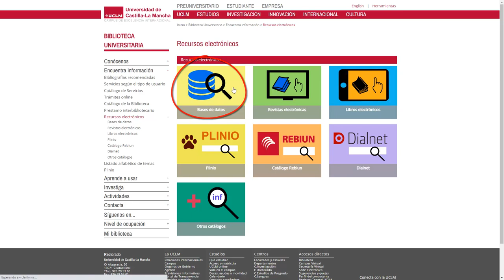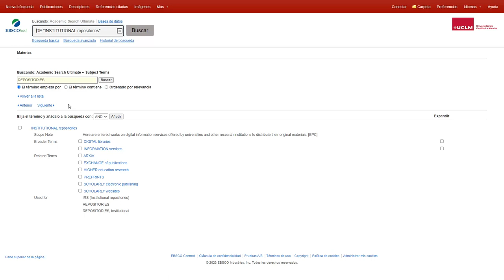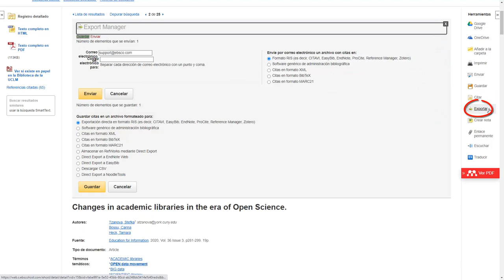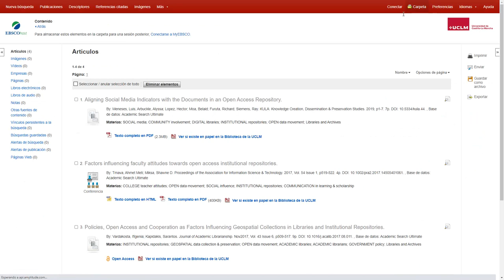Videotutorial bases de datos de EBSCO. Academic Search Ultimate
Curso online Aprendizaje en la Búsqueda y el Uso de la Información. Nivel Avanzado. Organizado por la Biblioteca Universitaria de la UCLM a través del Aula de Competencias trasversales de la UCLM. 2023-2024